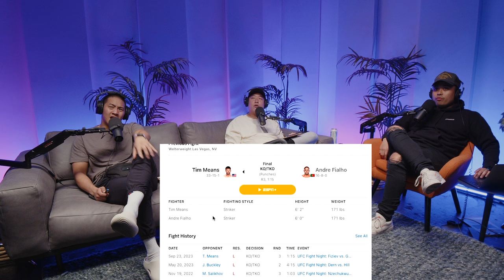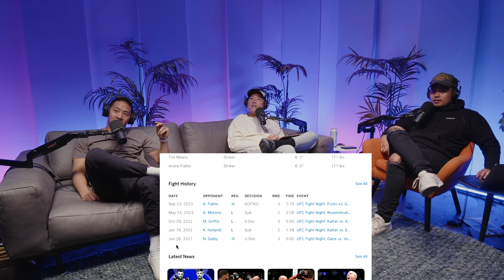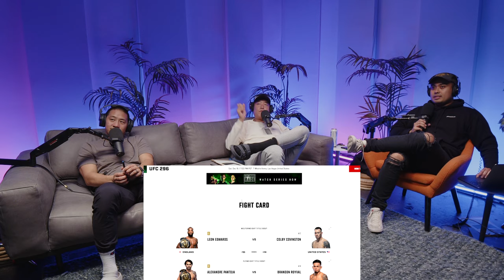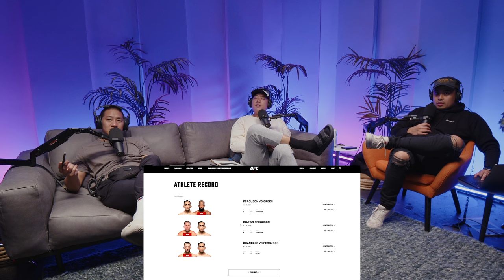Thai Fighters Are the SCARIEST people on Earth - Ep 3 - The Casuals MMA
This week, The Casuals talk about UFC Fight Night: Fiziev vs. Gamrot, ONE FC Rodtang vs. Superlek crazy fight, Paddy The Baddy Pimblett's next fight w/ Tony Ferguson, Francis Nagganou, Izzy DUI, and David finally reBUTTs some of YOUR hot takes.

Welcome to THE CASUALS MMA —  a combat sports and MMA show hosted by casual fans who really know nothing, but sometimes have hot takes.

00:00 - Intro
01:24 - Michelle Wateron loss
06:19 - Tim Means amazing win
11:14 - David's backlash from Mexico
13:14 - Fiziev torn ACL
16:41 - ONE FC Rodtang vs. Superlek
30:11 - Raymond Daniels GLORY
31:25 - Thai Fighters are the BEST
33:02 -  Nagganou vs Tyson Fury w/ Mike Tyson
38:08 - UFC fighter pay
43:42 - Isarael DUI
46:43 - David's Mohammed Usman rant
50:44 - Paddy fights with Tony UFC 296
59:14 - David's ReBUTT
1:00:58 - NICK GETS ROASTED